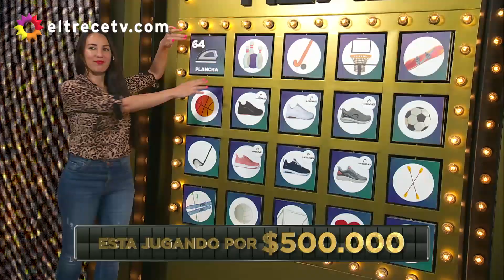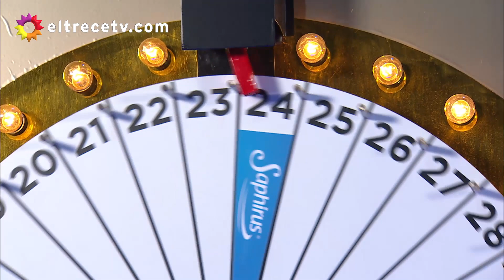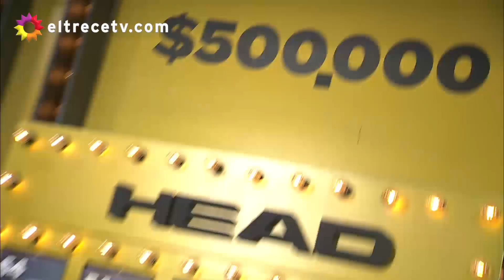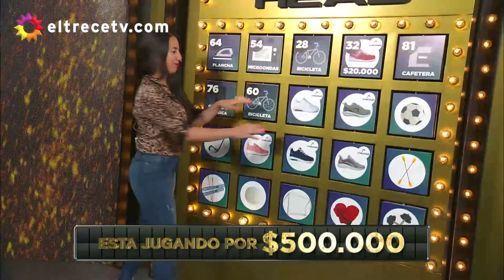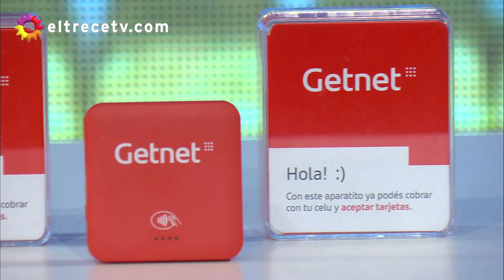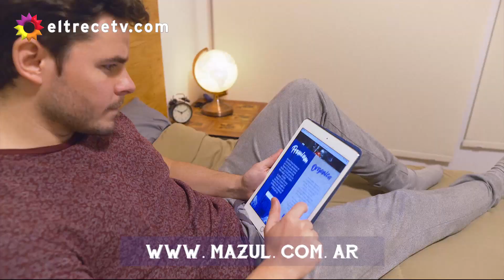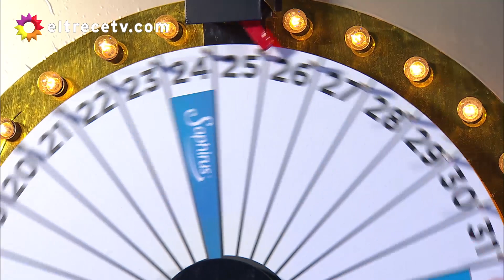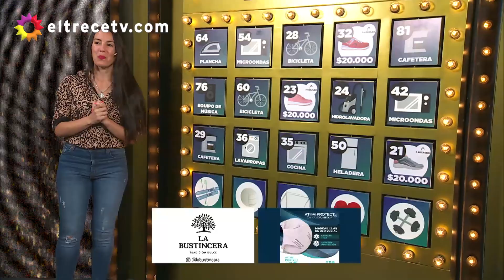Bienvenidos a bordo - Programa 04/12/20 - Jugaron José María Muscari, Flor Marcasoli, Hernán Drago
Programa emitido el viernes 04 de diciembre de 2020 en eltrece.
Jugaron: José María Muscari, Flor Marcasoli, Hernán Drago, Roberto Peña y Marcela Baños.